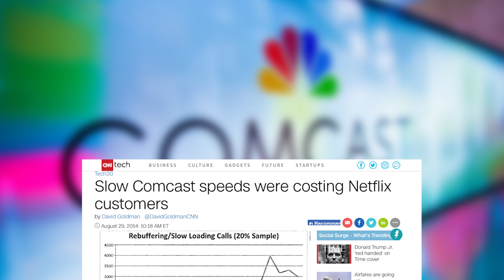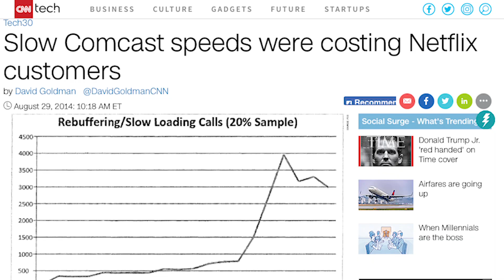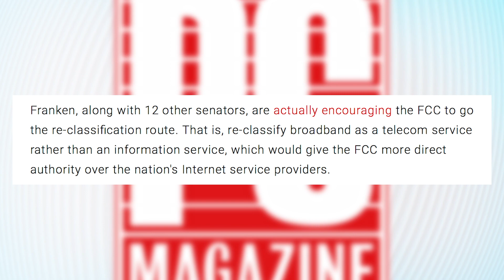Why Is NET NEUTRALITY Under Attack? | What's Trending EXPLAINED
Why Is NET NEUTRALITY Under Attack?